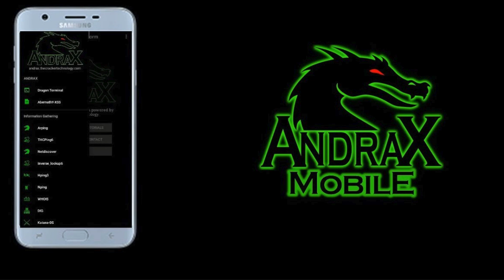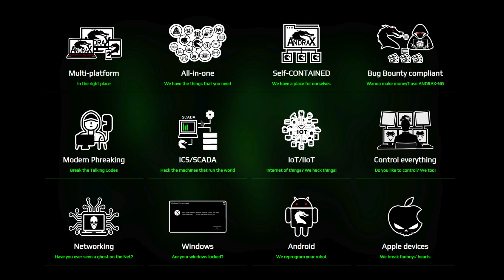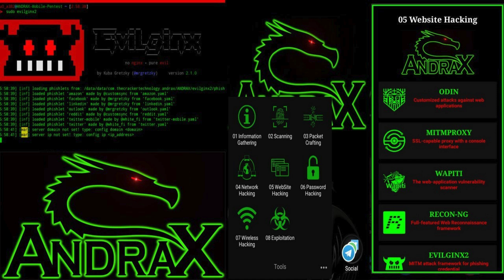ANDRAX is BACK! 🔥 The Most Powerful Android Pentesting OS in 2025?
The legendary mobile pentesting OS has returned — and it’s faster, lighter, and more powerful than ever.
In this video, I break down why ANDRAX might be better than Kali Nethunter in 2025.

👇 What You’ll Learn 👇
• Why ANDRAX disappeared
• ANDRAX vs Kali Nethunter comparison
• Why ANDRAX is underrated now

📱 Installing ANDRAX?
Don’t miss Part 2 where I show you step-by-step how to get started!